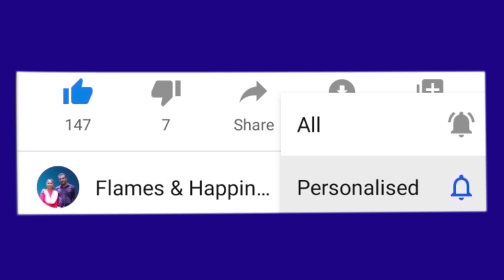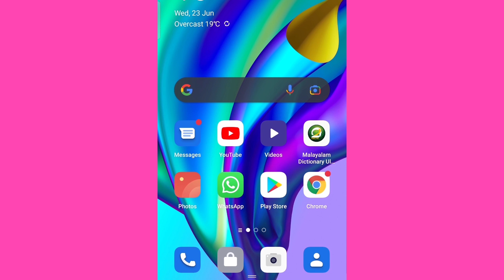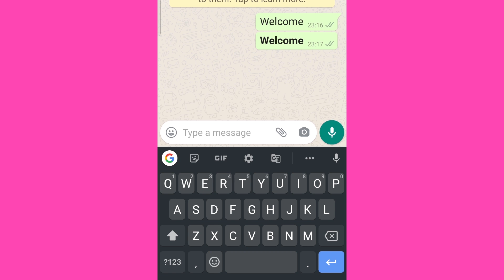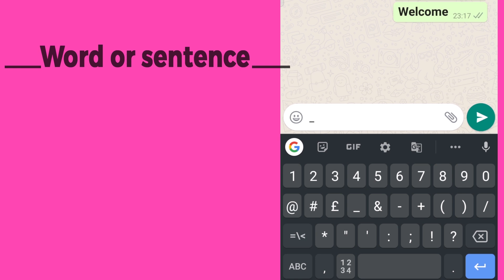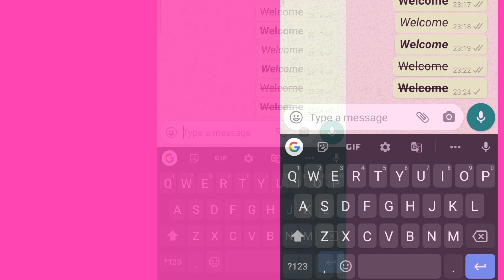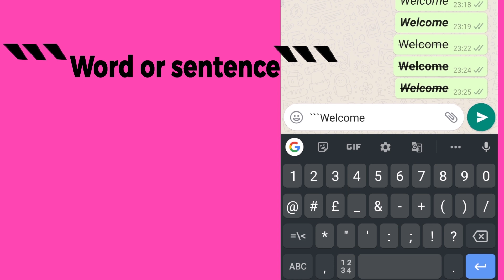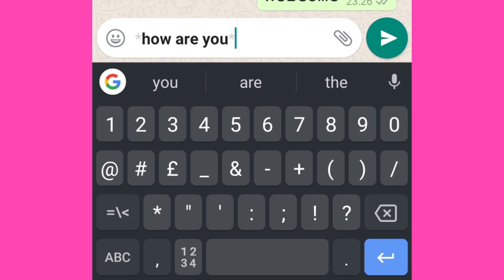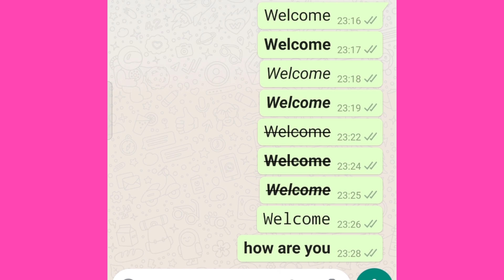Whatsapp Font Style malayalam | How to change Font Style in Whatsapp with out Apps in malayalam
Whatsapp Font Style malayalam | How to change Font Style in Whatsapp without Apps in malayalam

Flames & Happiness

Query solved

1) how to bold text in whatsapp

2) how to italic text in whatsapp

3) how to italic and bold in whatsapp

4) how to cut text in whatsapp

5) how to bold and underline text in whatsapp

6) how to bold italic and underline in whatsapp

7) how to change font style in whatsapp

Our Videos